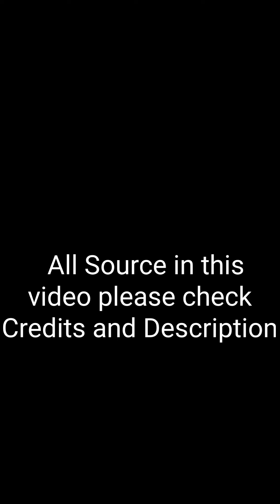New Update. Free *3 Orange Insect!!Happy 2th Anniversary The Ants underground Kingdoms 👑🥳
Video ini hanya tentang bermain game online The Ants underground Kingdoms. Saya tidak menghina ataupun merendahkan orang lain, semuanya murni hanya untuk bermain game. Maaf apabila ada salah kata maupun kalimat.

Video ini menggunakan editor:

PowerDirector Download di PlayStore

Backsoundnya dari game: The Ants Underground Kingdoms